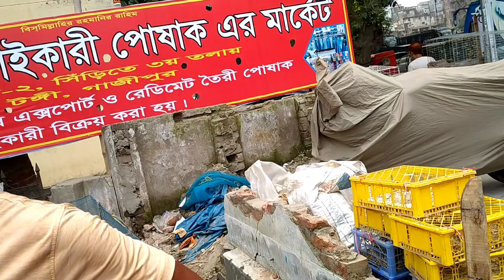টুঙ্গী বাজার পাখির হাট 2022 প্রতি রবিবার। হাটে প্রচুর পরিমাণ পাখি হাঁস মুরগি বিক্রি।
অনেক কষ্ট করে ভিডিও ধারণ করে থাকিi

pakhi hat.

pakhi food .

ময়নাপাখী তোতাপাখি ।

চন্দনাটিয়া বাচ্চা।

ঢাকা বাংলাদেশ